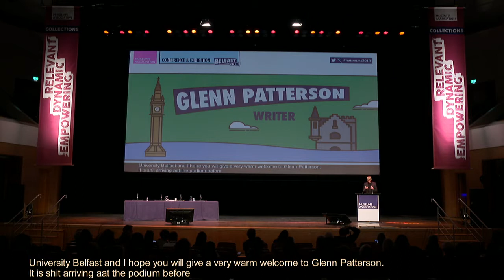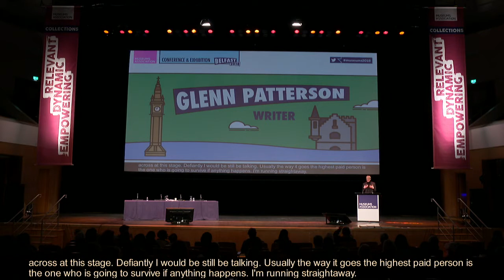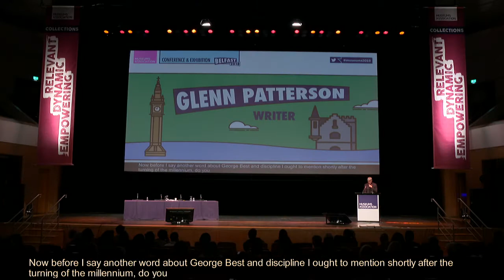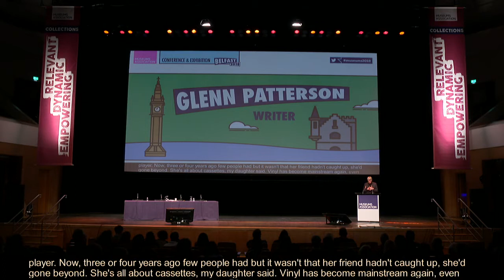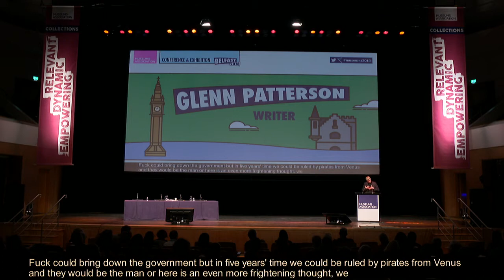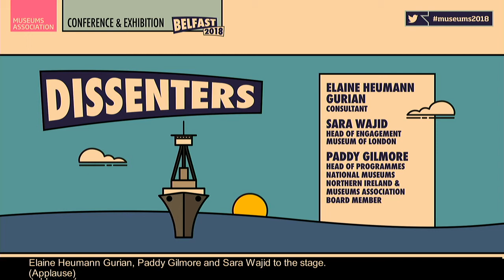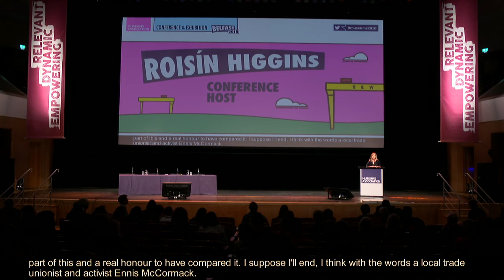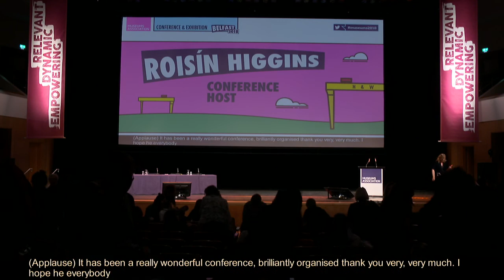Museums Association Live Stream